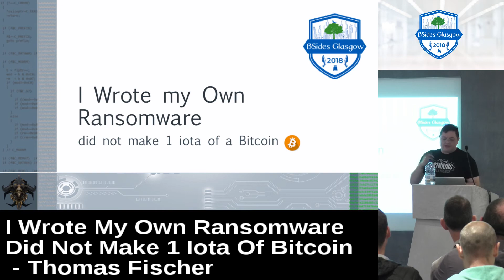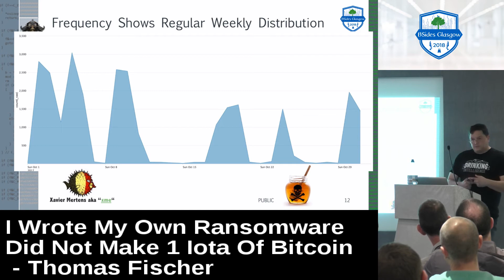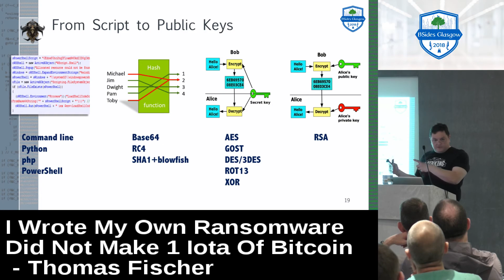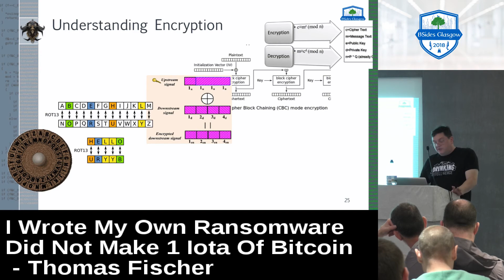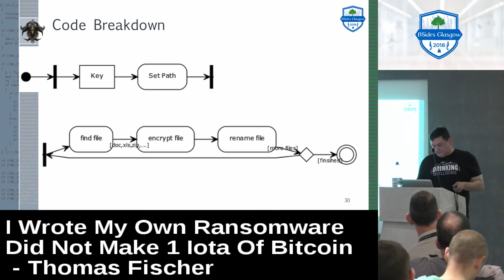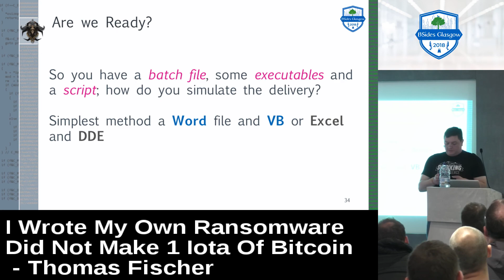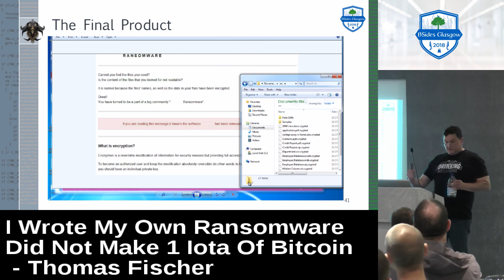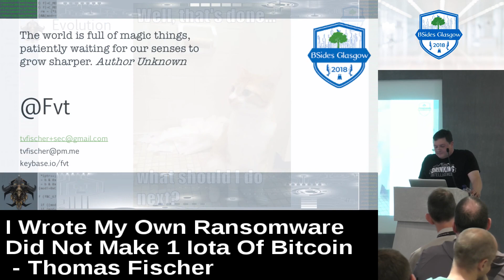BSides Glasgow 2018 - Thomas Fischer - I wrote my own ransomware; Did not see 1 iota of bitcoin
Talk delivered at BSides Glasgow 2018 on the 27th of April.

Abstract - 2016 saw a substantial rise in ransomware attacks and in some cases the return of favourites with Cryptowall, CTB-LOCKER and TeslaCrypt being some of the most popular. The volume of attacks was in fact pretty steady for a good part of the year, with campaigns coming out on a weekly basis. It was interesting to see the variety in mechanisms used for the ransomware, which not only included self-contained binaries but went all the way to the use of scripts. As part of the research I conducted last year, I wanted to understand why such a drive and lure for ransomware outside of the victims will pay, as well as have some way of properly testing "anti-ransomware" solutions with an unknown variant. So to do that, I went ahead and built my own ransomware and drew some conclusions on why it became so popular. This talk explores the background and process used to build a live ransomware that I was able to use for controlled testing, finally draws some personal conclusions.